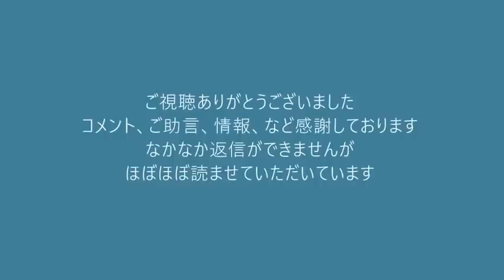立憲と共産が憲法審査会を拒否し流会に、了承する岸田政権もどうかしてるわ／立憲「考えるのやめた」公約を公募開始、議員辞めちまえもう20220127